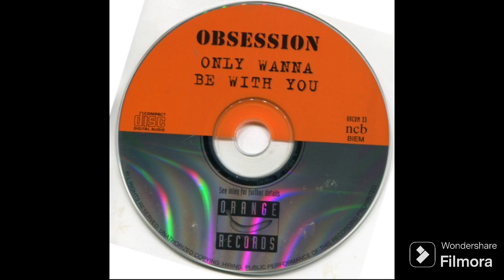Obsession - Only Wanna Be With You (Euro Mix) ♥♥ SUBSCRIBE TO THE CHANNEL AND SHARE 🤍💛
*DJHEY🇧🇷EURODANCE*